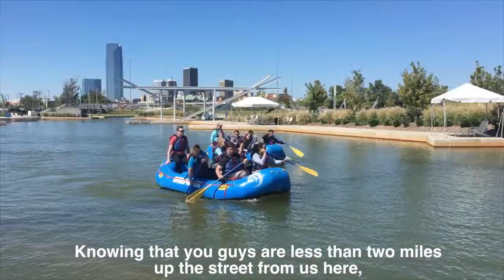RIVERSPORT Flatwater Team Building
Experience RIVERSPORT's Flatwater Team Building with the University of Oklahoma Health Sciences Center Leadership Council.

During, RIVERSPORT's Flatwater Team Building participants will use communication skills to collaborate, build trust and ultimately come together as a team to overcome challenges on the flatwater portion of RIVERSPORT Rapids. From a relay race to a rafting tug-o-war contest, this is a team building opportunity unlike any other!